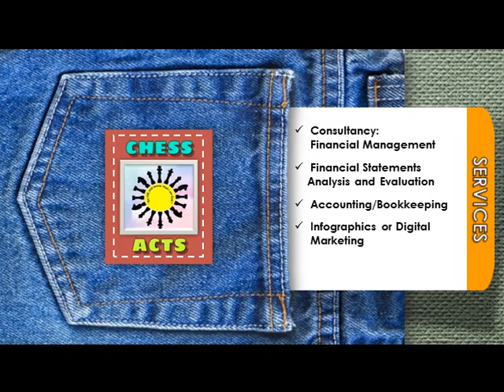POSITIONAL MANEUVERS | Chess Acts 1131